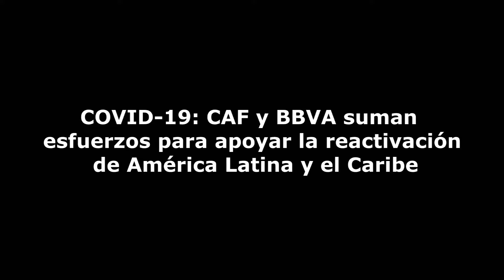COVID-19: CAF y BBVA suman esfuerzos para apoyar la reactivación de América Latina y el Caribe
Con un préstamo por USD 200 millones, BBVA se suma a las iniciativas de CAF para apoyar a los países de la región en la lucha contra los efectos económicos y sociales de la pandemia por el COVID-19.
(Madrid, 27 de julio de 2020)- Con el propósito de apoyar los planes de recuperación económica y social impulsados por las autoridades de la región para enfrentar la pandemia por el COVID-19, CAF –banco de desarrollo de América Latina- y el BBVA firmaron un contrato de préstamo por USD 200 millones. Estos recursos se destinarán a financiar iniciativas que permitan a los países de la región atender la emergencia generada a partir del coronavirus y, asimismo, apoyar medidas contra cíclicas que ayuden a aliviar los efectos económicos en el corto plazo.
En palabras del presidente de BBVA, Carlos Torres Villa, “estamos muy orgullosos de colaborar con CAF en sus esfuerzos para mitigar los efectos del COVID-19 y fomentar la reactivación económica en América Latina. BBVA quiere ser parte de la solución y está financiación es una muestra de nuestro compromiso”.
Por su parte el presidente ejecutivo de CAF, Luis Carranza Ugarte, afirmó: “Seguimos trabajando para traer recursos a tasas y plazos más favorables para mejorar el bienestar de la población, mantener las ganancias sociales logradas en las últimas dos décadas y promover la reactivación económica de la región de la mano de un  aliado como es el BBVA”.
La relación integral entre CAF y BBVA le ha permitido a la multilateral brindar soluciones innovadoras de financiamiento a distintos países de la región a través de un portafolio de instrumentos diversificados que van desde la estructuración de bonos hasta líneas de crédito en moneda local. La multilateral promueve el desarrollo sostenible y la integración regional, mediante una eficiente movilización de recursos para la prestación oportuna de servicios financieros múltiples, de alto valor agregado, a clientes de los sectores públicos y privado de los países accionistas.